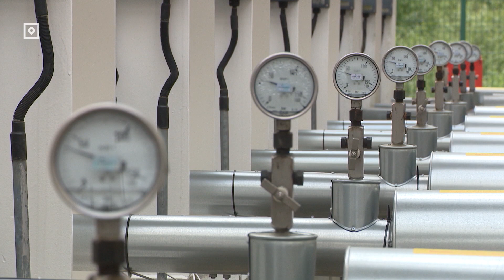Latvijas gāze объявил о нехватке газа для домохозяйств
Предприятие Latvijas gāze официально сообщило: газа для домохозяйств в Инчукалнском подземном хранилище меньше, чем обязывает закачать закон. Значит ли это, что квартиры зимой будут холодными?